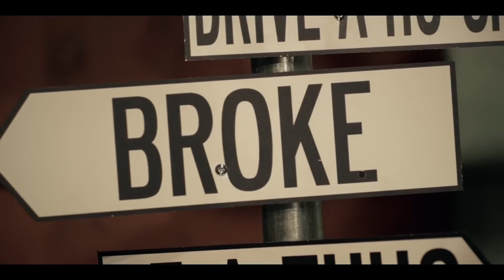November 5, 2024 CHOICES